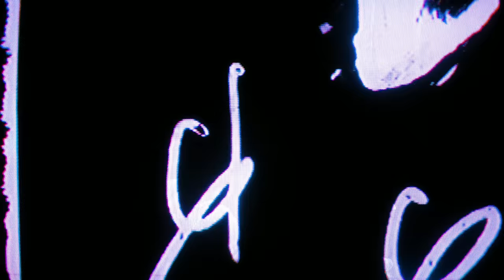Myron Laban | Mayes - Feel (Official Music Video)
"Feel" (Official Music Video)
Directed by Geno DiMaria (@genodimaria) and Kory Powell (@korypowell)
Written and Performed by Myron Laban (@myronlaban)
Music Production by Mayes (@mayesgrey)
Homeless Man - Rasaan Booker